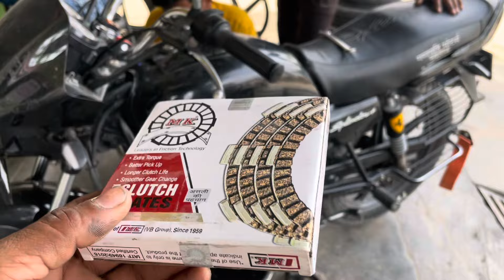Splendor bike me dal diya RTR Apache ki clutch plate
Hf bike ki rim palet kaise bnate or install karte
 Splendor bike ￼multi colour blub install
Bhai Log Agar Aapko Bikes ke Body Graphics Stickers , 3D Logo , Tank Pads , LED Lights Order Karna Hai Toh Sonu Bhai Ko Phone 📱 Kijiye Or Order Kijiye
Phone + What's App Number :- 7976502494